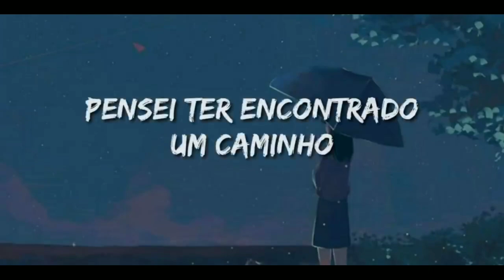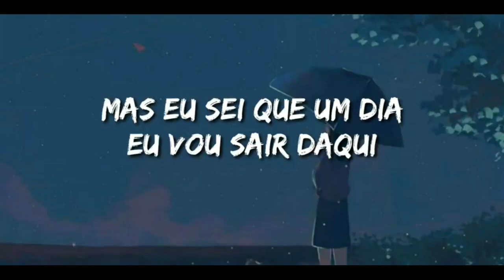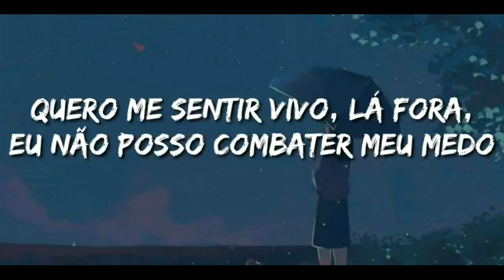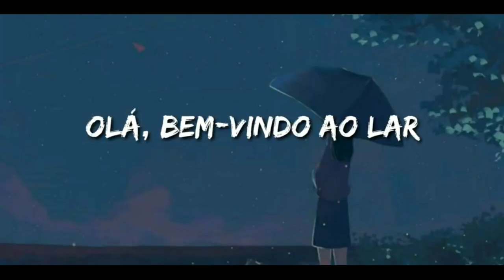a vibe dessa música é incrível | lautenschlager死神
⚡ Lyrics:

But you never go away

Looking for a better place

Woah, yeah
Yeah, ah
Woah, woah

Criado por: lautenschlager死神

Extras:
Billie Eilish, Khalid - Lovely (Tradução)
Billie Eilish, Khalid - Lovely (Legendado)